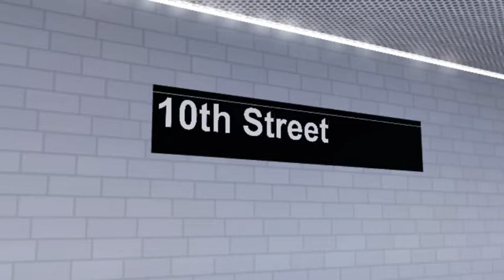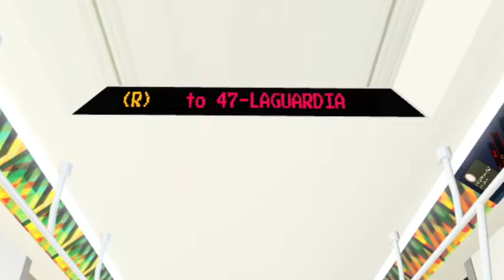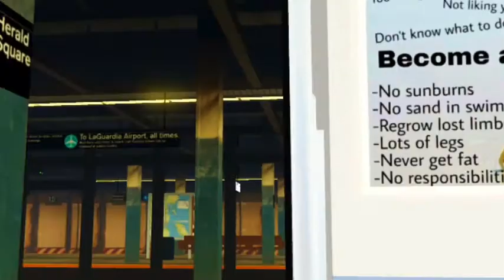PTA train 2/3/22